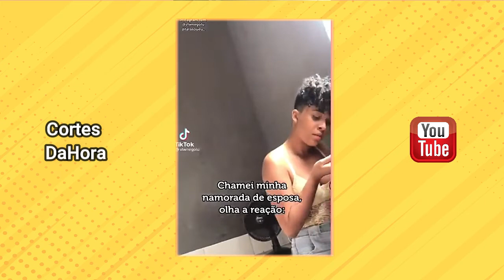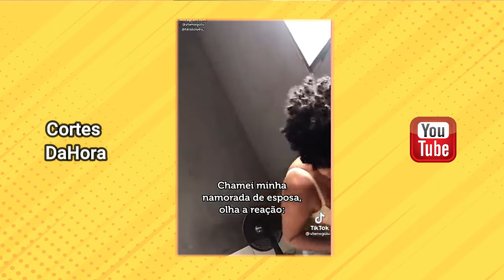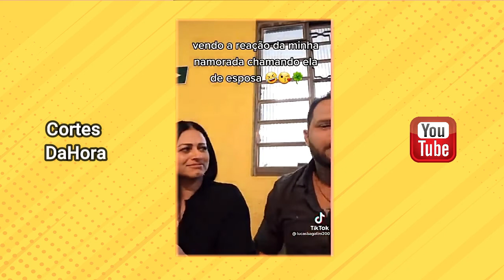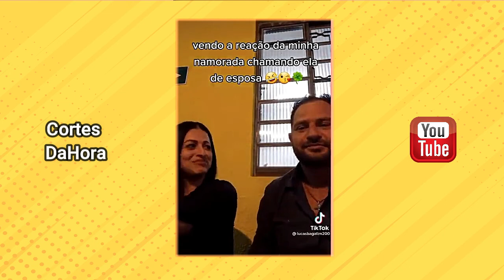CHAMEI a namorada de ESPOSA. SURPREENDENTE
==NAVEGUE COM QUALIDADE==
-Melhor Headset custo benefício:
-Webcam TOP, ótimo preço:
-Fita LED muitas cores: